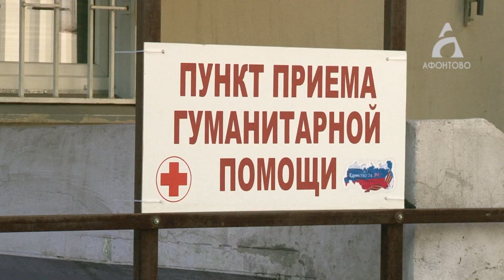Еще одну партию гуманитарного груза красноярские волонтеры отправят в Тулун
Сейчас в поселках Иркутской области, которые пострадали от наводнения, нет даже питьевой воды.

Людям необходимы одежда, постельные принадлежности, средства личной гигиены и многое другое.

Те, кто видел трагедию своими глазами, уверяют: картина ужасающая. Частный сектор буквально смыло с лица земли. Многие до сих пор числятся пропавшими без вести.

О том, как красноярцы помогают Приангарью и что будет с жителями Канска, в дома которых на прошлой неделе зашла вода, рассказывает Евгений Шиповский.